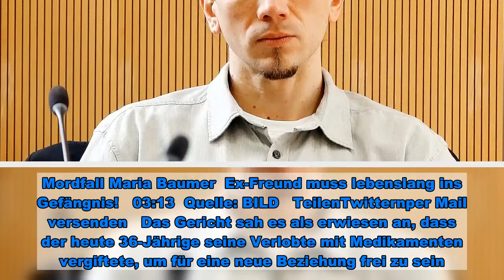Der Mörder saß im TV-Studio!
Regensburg – „Das gab es in der Geschichte von „Aktenzeichen XY“ noch nie!“ Das sagte Moderator Rudi Cerne noch wenige Tage vor dem Urteil im Mordfall Maria Baumer über die Entwicklungen in dem Fall!  Jetzt, gut eine Woche nach dem Mordurteil gegen den Verlobten von Maria Baumer aus der Oberpfalz, greift die ZDF-Sendung „Aktenzeichen XY ... ungelöst“ das Thema erneut auf. Moderator Rudi Cerne befasst sich in der Folge am Mittwoch (14. Oktober, um 20.15 Uhr) mit der Frage: „Hatten wir im XY-Studio tatsächlich einen Mörder sitzen?“   Der Fall Maria Baumer Maria Baumer war im Mai 2012 von ihrem Verlobten als vermisst gemeldet worden. Der Mann trat damals in der Sendung auf und bat um die Unterstützung des Publikums. Ende 2019 folgte die Wende: Der Verlobte war plötzlich tatverdächtig! Anklage!  Vergangene Woche ist er vor dem Landgericht Regensburg nach einem aufsehenerregenden Indizienprozess wegen des Mordes an der 26 Jahre alten Frau für schuldig befunden und zu einer lebenslangen Haftstrafe verurteilt worden.  Mordfall Maria Baumer  Ex-Freund muss lebenslang ins Gefängnis!   03:13  Quelle: BILD   TeilenTwitternper Mail versenden   Das Gericht sah es als erwiesen an, dass der heute 36-Jährige seine Verlobte mit Medikamenten vergiftete, um für eine neue Beziehung frei zu sein. Die Tote vergrub er im Wald und erzählte den Angehörigen, die Frau sei verschwunden. Im Herbst 2013 fanden Pilzsammler ihre Leiche. Im Laufe des Prozesses gab der Mann zu, die Leiche verscharrt zu haben. Die Schuld am Tod der Frau wies er von sich. Sie habe die Tabletten wohl selber genommen.    Rudi Cerne führt seit 2002 im ZDF durch die Sendung „Aktenzeichen XY ... ungelöst“, in der die Zuschauer den Ermittlern mit ihren Hinweisen helfen können, Verbrechen aufzuklären. Die erste Folge des Dauerbrenners wurde 1967 ausgestrahlt.